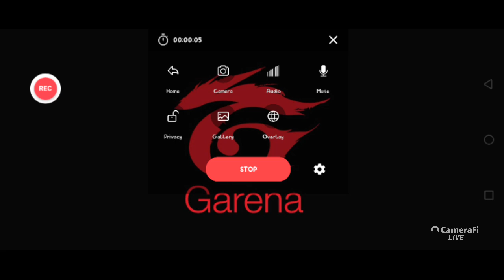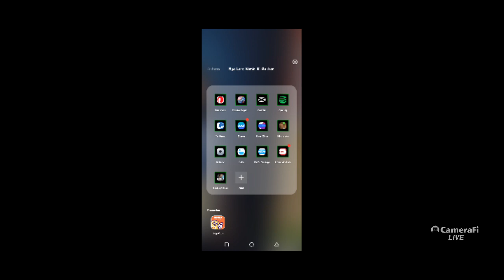cod muna bago Roblox at minecraft mamayana yan Roblox